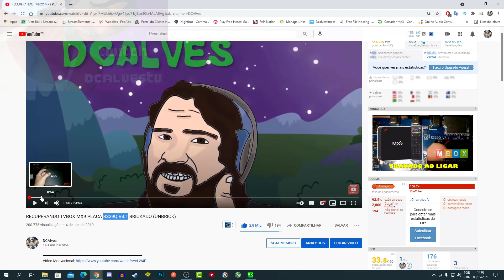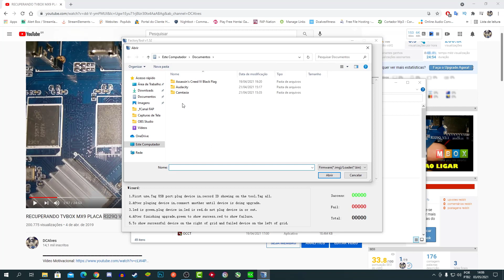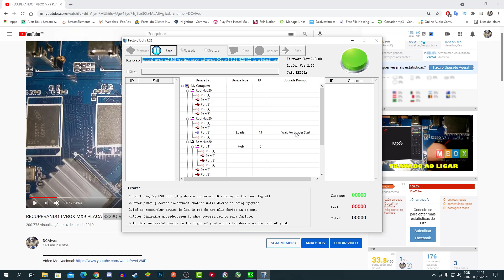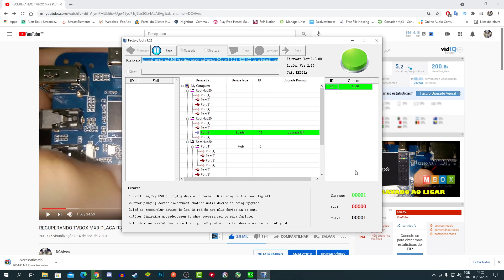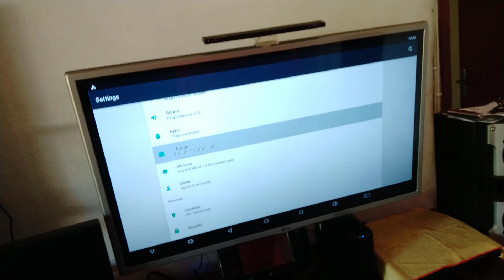Firmware Original TVBOX MX9 PLACA R329Q V3.1 | ROM MBOX - Como Instalar [Fácil e Rápido]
Periféricos:
*Monitor 1: BENQ 24" RL2450H 1920x1080 60Hz
*Monitor 2: AOC 19" 912VWA 1440x900 60Hz
*Teclado PC Yes Axion RGB
*Caixa de Som C3Tech SP-301BK
*Mouse Dazz kirata e Ajazz AJ27
*Microfone Behringer C1-U
*Headphone Superlux HD681
*Headset Turtle Beach Px21
*Adaptador de som USB H7 Silver Wired Stereo
*Webcam Ps3

Computador  1:

*Fonte pcyes 600w 80 plus white - electro v2
*Placa mãe GA-970A-DS3P REV 2.0
*Processador FX8300 4,5GHzOC
*Dual Chanel 8GB + 4GB de RAM 1600MHz OC (2 x 4GB + 2 x 2GB Corsair Vengeance 1600MHz TOTAL 12GB)
*Placa de Vídeo Primaria: ASUS MINING RX470 4GB DDR5 Bios MOD RX570
*Placa de Video Secundaria: NVIDIA GeForce 9400 GT DDR2
*SSD SANDISK 480GB PLUS
*Cooler Akasa Venom Medusa
*Gabinete CaseMOD

Computador 2:
Fonte Wisecase 500w
Placa mãe m5a78l-m/usb3
Processador FX4100
Dual Chanel 4GB + 2GB de RAM 1300MHz Markvision
Placa de Vídeo GT 520
SSD KingDian 128GB
Gabinete medio
Placa de Captura Avermedia c985e gl510e